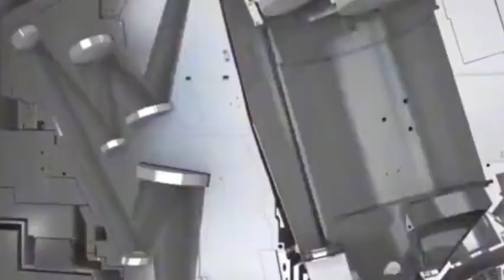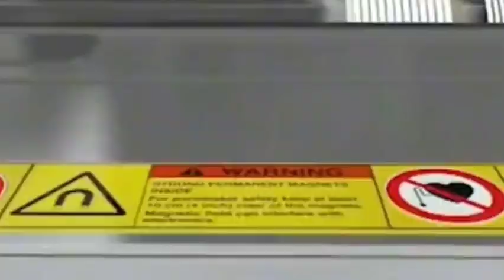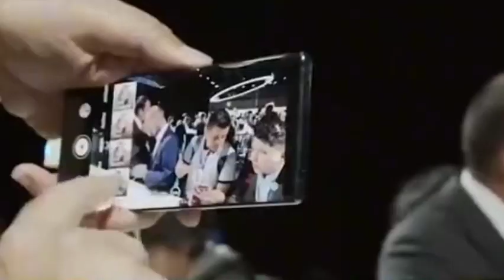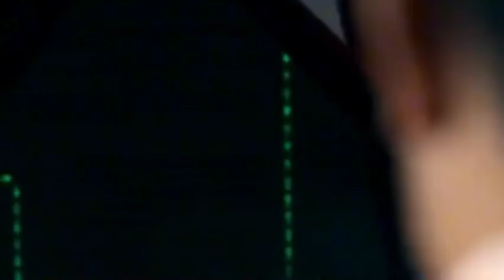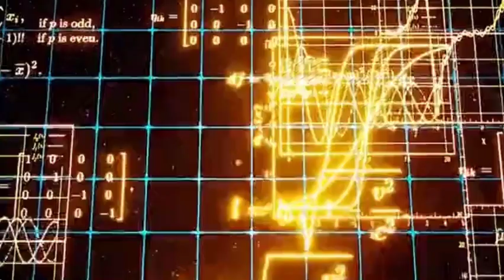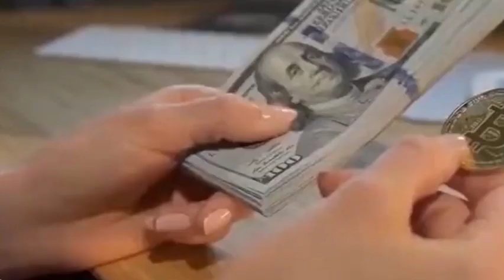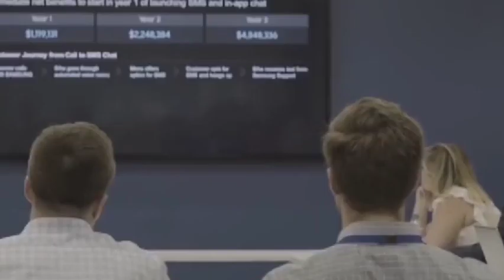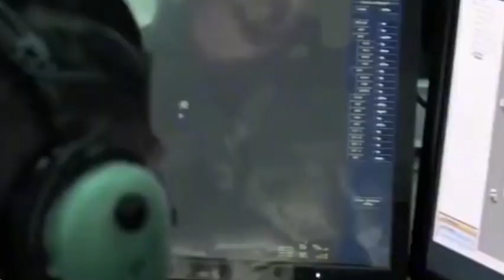The measures should China made in the development of lithography machines